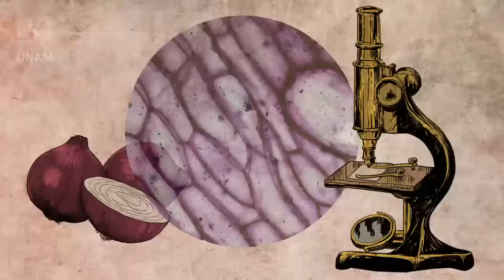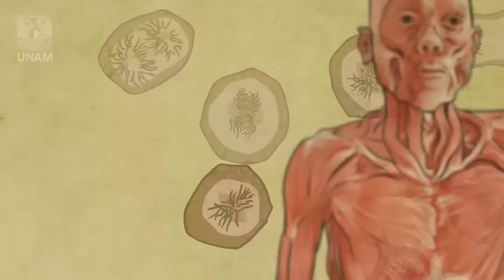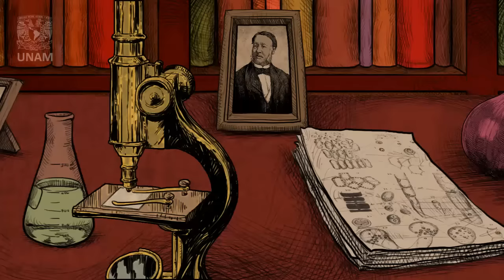Postulados de la Teoría Celular, Biología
Video educativo del Colegio de Ciencias y Humanidades (CCH) de la Universidad Nacional Autónoma de México (UNAM). Biología Teoría Celular